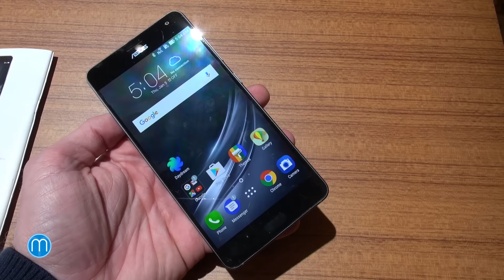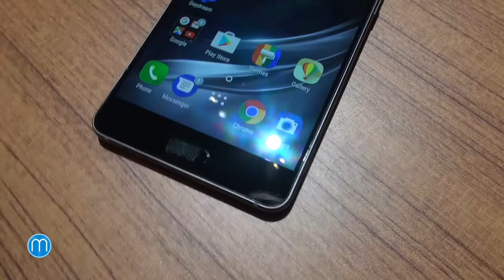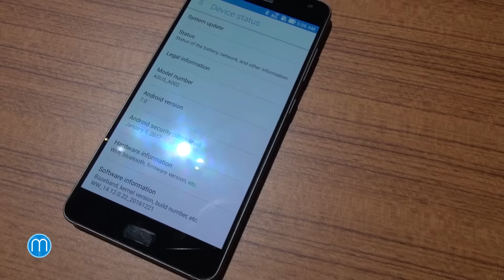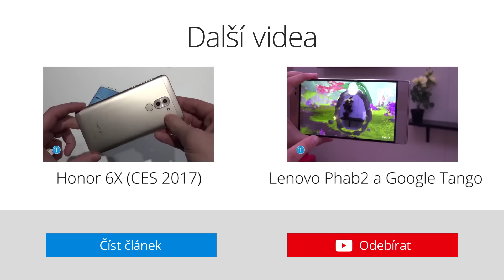ASUS ZenFone AR (CES 2017)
ASUS na tiskové konferenci v Las Vegas představil nové telefony Zenfone 3 Zoom a Zenfone AR. A oba nabídnou něco speciálního, vždy ve spojení s fotoaparátem. Zenfone AR podporuje Google Tango, Zenfone 3 Zoom pak nabídne, překvapivě, optický zoom. Obě novinky jsme přímo na CESu vyzkoušeli a zde jsou naše první dojmy, nyní z modelu ZenFone AR.